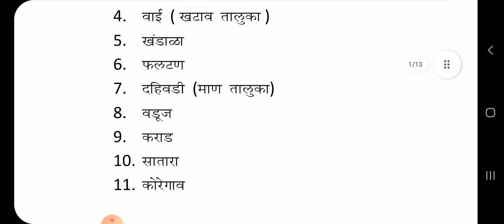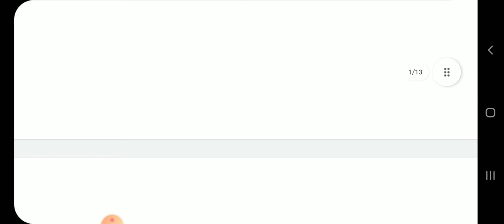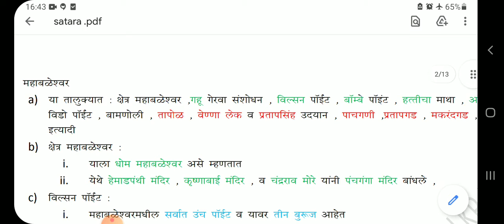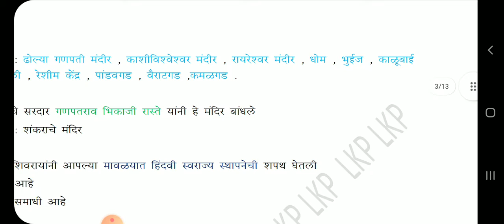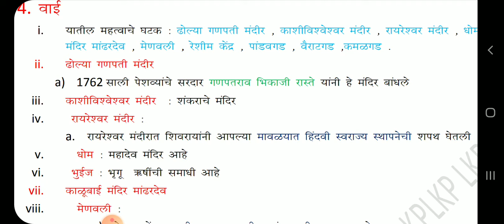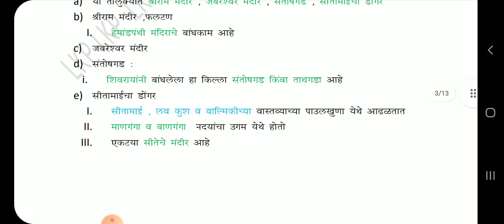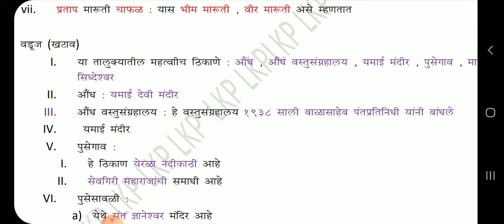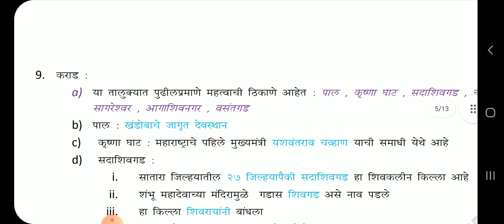police भरती सातारा जिल्हा .